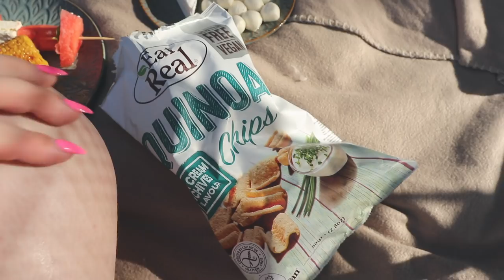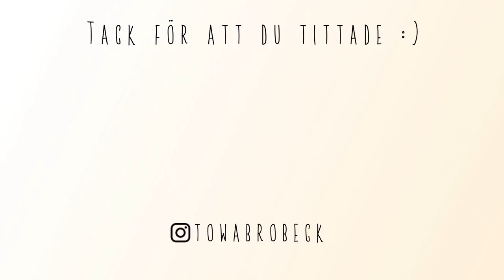FLYTTA TILL ETT ANNAT LAND? VLOGG